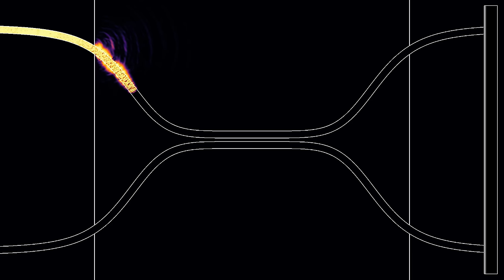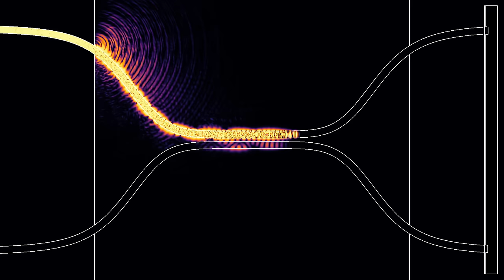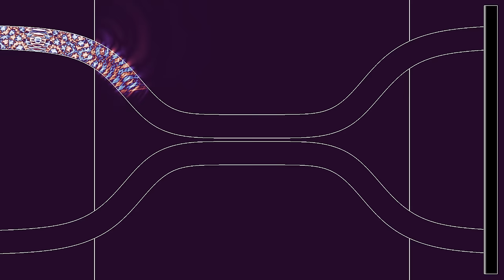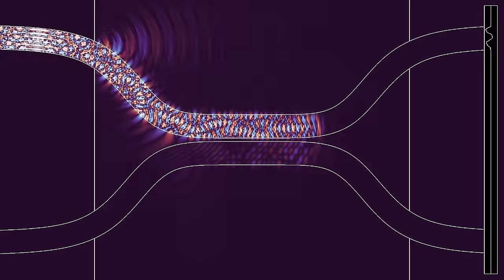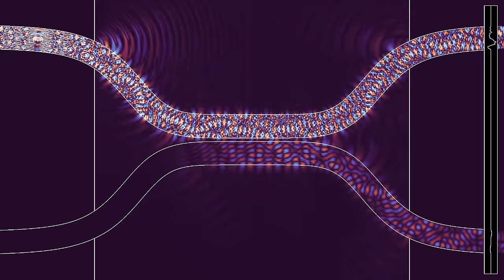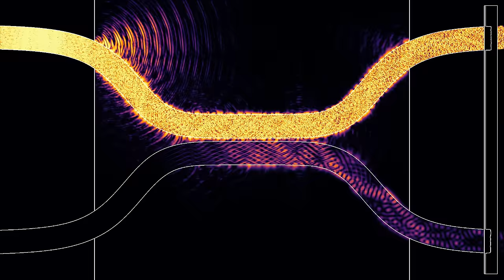Evanescent coupling of two optical fibers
This simulation of optical fibers is based on a suggestion in a comment. When two optical fibers are put close to each other, the waves propagating in one fiber can, due to leakage from the fiber, create waves propagating in the other fiber. This effect can be observed in the present simulation, where only one fiber is connected to a light source near the left-hand boundary, but both fibers carry waves near the right-hand boundary.
The basic principle of wave guides or optical fibers is total reflection. Light in a medium with a higher index of refraction can be completely reflected on the boundary to a medium with a lower index of refraction, if it propagates at a sufficiently small angle with respect to the interface. Here the index of refraction of the fiber is 3, which is quite large compared to what is done in real life. In addition, the medium outside the fiber has been made dissipating, so that the light leaving the fiber does not interfere too much. Two regions outside the fibers near the left and right boundary have been made completely reflecting. This is in order to avoid too much interference due to light escaping the top fiber near the oscillating source at the left side.
The video has four parts, showing simulations with two different thicknesses of the fiber and two different color gradients:
Single mode, wave height: 0:00
Single mode, wave energy (log scale): 1:43
Multi-mode, wave height: 3:35
Multi-mode, wave energy (log scale): 5:19
In the first and third part, the color hue shows the wave height. In the second and fourth part, it shows the wave energy, on a logarithmic scale. There are absorbing boundary conditions.

Render time: Parts 1 and 2 - 51 minutes 37 seconds
Compression: crf 23
Color scheme: Parts 1 and 3 - Twilight by Bastian Bechtold